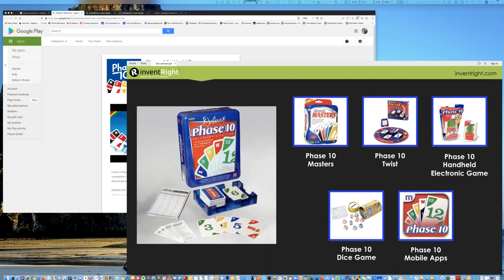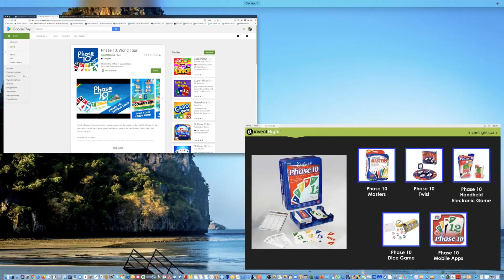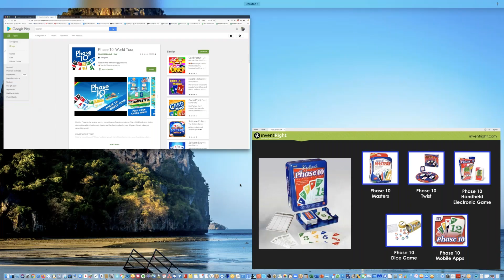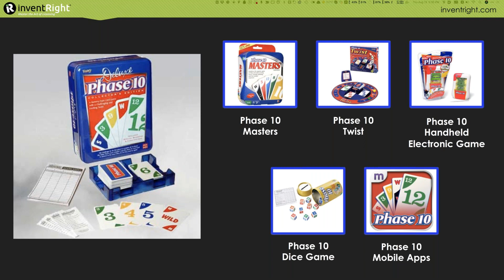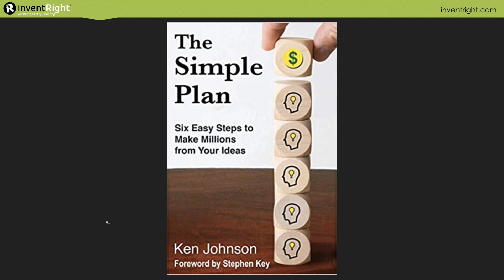Meet Ken Johnson, Creator of the Card Game Phase 10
Ken Johnson is a lifelong entrepreneur and the inventor of the worldwide bestselling card game Phase 10, which he licensed for the first time in 1987. He has been collecting royalties ever since! His current licensee is Mattel. Phase 10 is available at every game retailer in the country, including Walmart and Target.

Ken has invented and commercialized many other games, including: Phase 10 Masters Edition, Phase 10 Dice Edition, Caught-Cha card game, Monarch strategy game, Word Master, Word Quest board game, Pocket Pictures Trivia game, Bible Trivia, Dice Baseball, and Stake Your Stash.

In addition to being one of the most successful card game inventors of all time, Ken has started and run numerous businesses. Today he owns Intellimax. Inc. (which provides software to app development firms) as well as Grand Legacy Corp., a new product development firm. He is a part owner in two other companies.

He is also actively involved in mentoring children and young adults to become entrepreneurs.

His new book is "The Simple Plan: Six Easy Steps to Make Millions from Your Ideas."